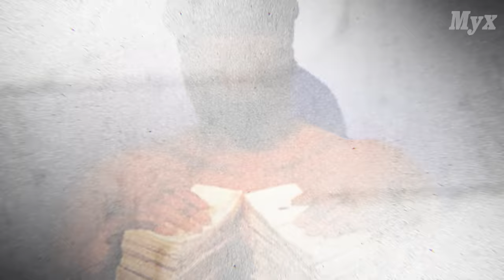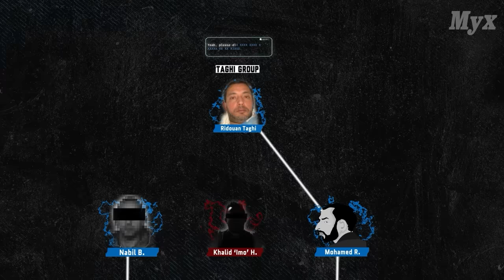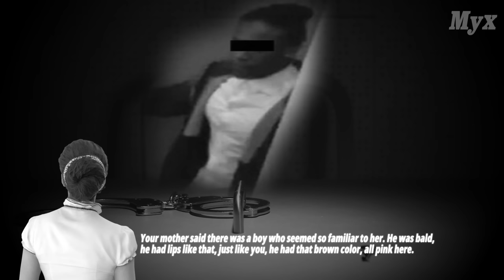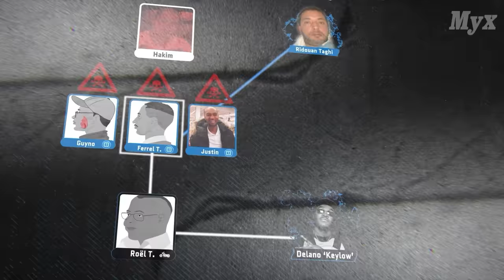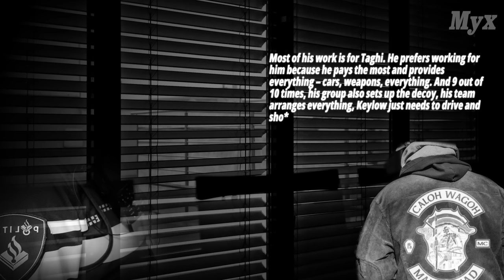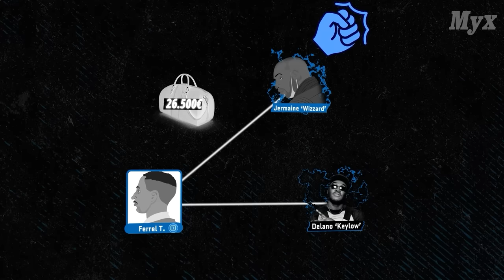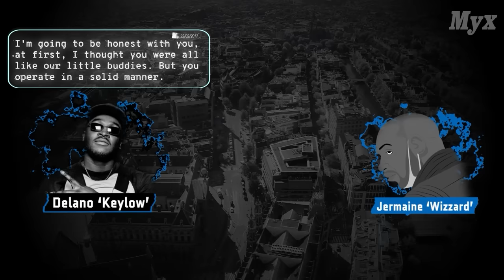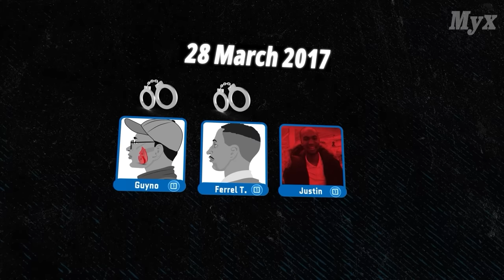Inside The Biggest Killing Machine in the Netherlands | TAGHI (7)